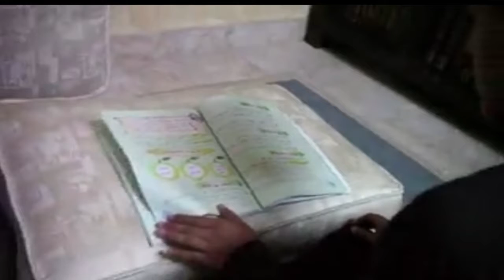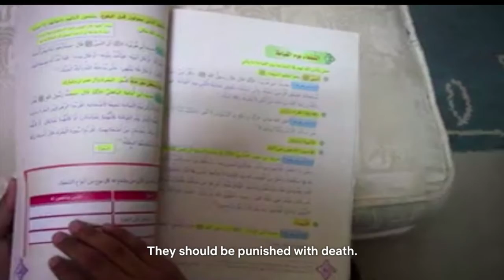saudi arabia uncovered video 2